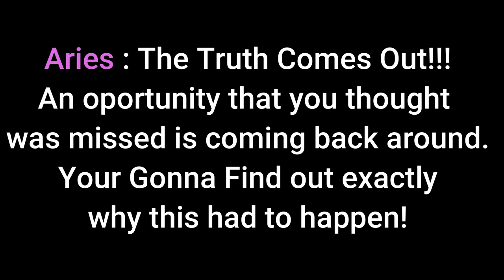Aries: You're Finding out what really Happened!!